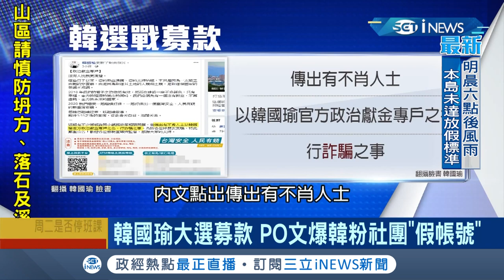韓國瑜募完"市長"再募"總統" 綠議員酸:發大財 市長政治獻金8月公布名嘴爆疑點?｜記者 翁郁雯 邱紹揚｜【台灣要聞。先知道】20190930｜三立iNEWS